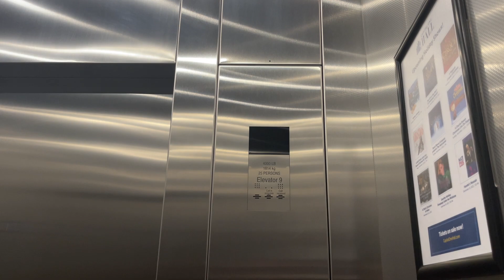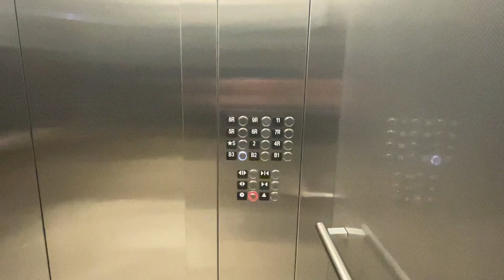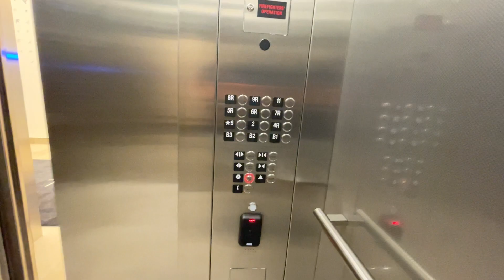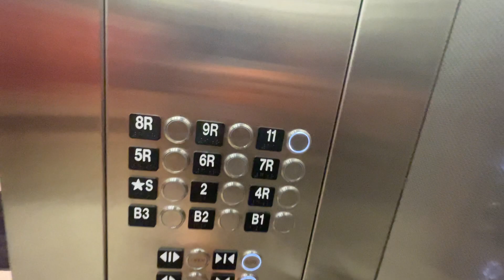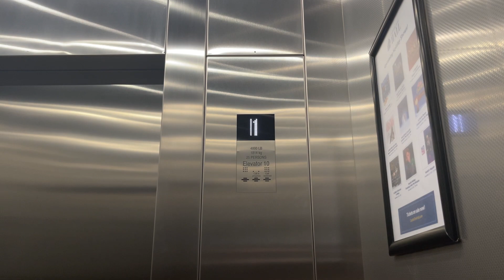BRAND NEW Kone MonoSpace Elevators (South Bank) at The Perch at Capital One Center, McLean, VA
The Perch is a rooftop park with restaurant or two and a bar on top of a 10 floor parking deck.  The Watermark Hotel is attached and shares some of the space.  These elevators serve the parking deck and the rooftop park.  They're basic but nice Kones.  They could be a little faster.

Elevator Facts

Brand: Kone
Model: MonoSpace (Powered by EcoDisc)
Hoist: VVVF MRL Traction
Fixtures: KSS 570
Type: Passenger
Capacity: 4000 lbs
Speed: 350 FPM
Installed: 2021

Video Facts

Date Recorded: 12/17/2021
Recording Device: iPhone 12 Pro Max
Video Formats: 1080p, 60 FPS, Ultra-Wide Angle
Other Filmers: None